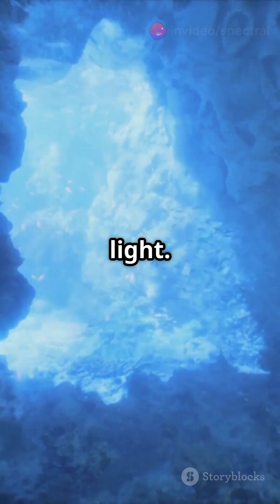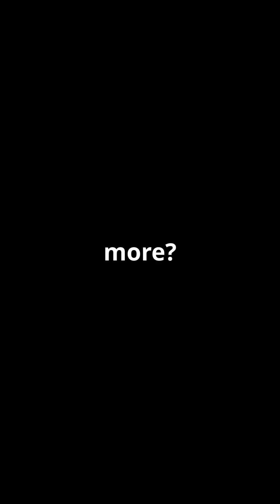🔍 Mysterious "Luminous Labyrinth" Found in Mariana Trench 🌊🧩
SHOCKING discovery at 35,000 feet below sea level 😱, Luminous Labyrinth defies scientific explanation 🤯, Emits constant light without energy source 💡, Pattern rearranges every 73 hours with perfect symmetry ⏱️, Contains both biological and technological properties 🧬, Alters physics of surrounding water 💧, Could this be evidence of unknown intelligence? 👽,